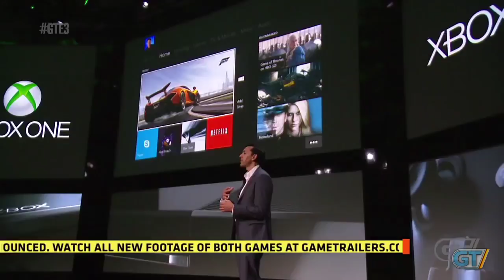E3 2013 - Microsoft's Don Mattrick Interview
Geoff Keighley questions Don Mattrick on the Xbox One's online requirements and the Microsoft's next-gen direction. *Interview filmed before Microsoft's E3 Press Conference.*